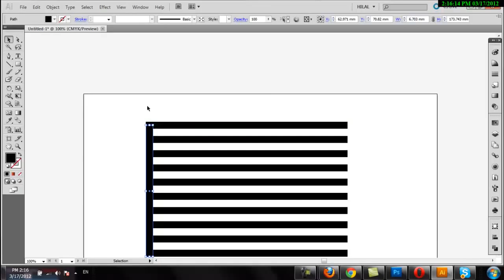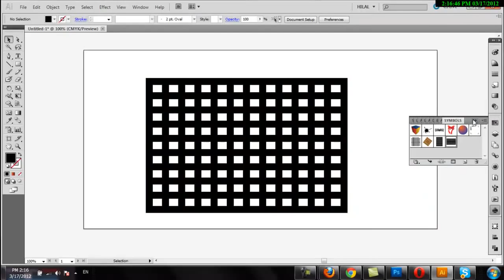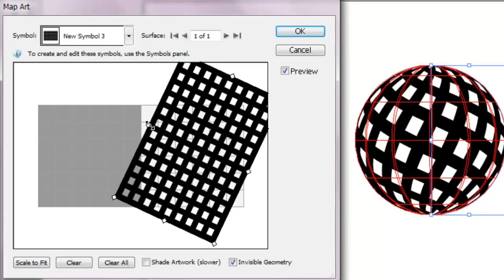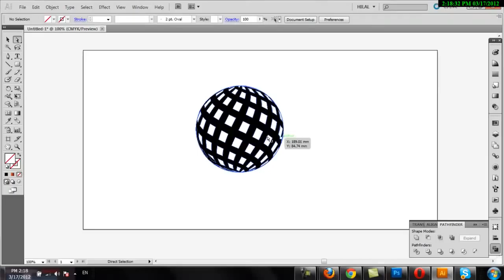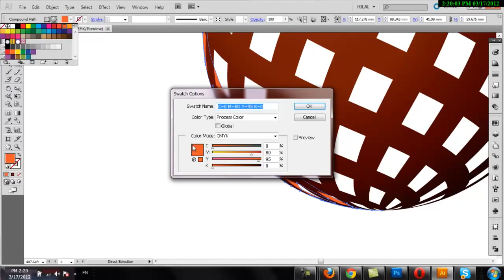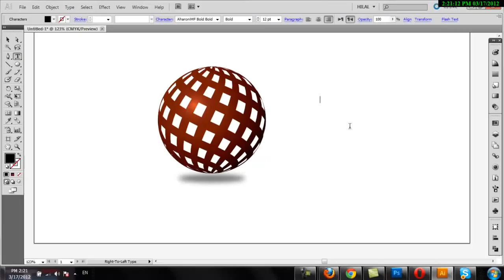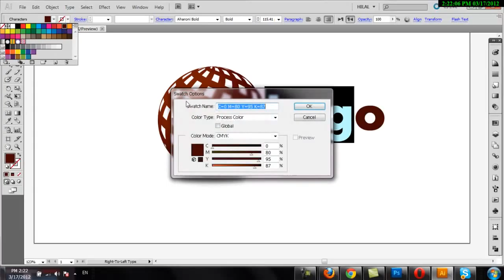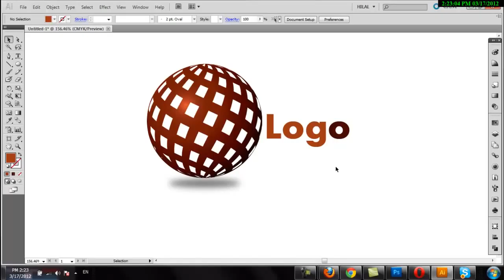How to make a 3D looking Logo with Adobe illustrator